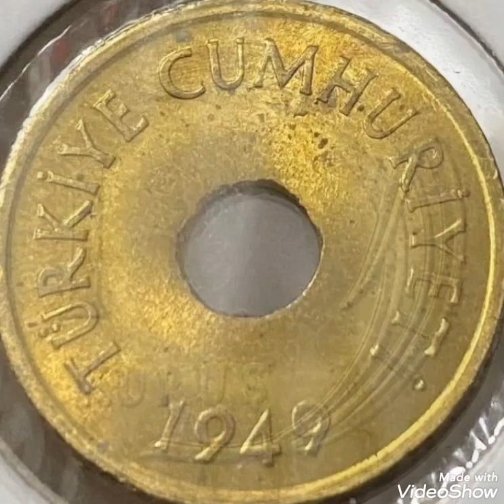1949 Turkue & One krus, Coin value and price rare